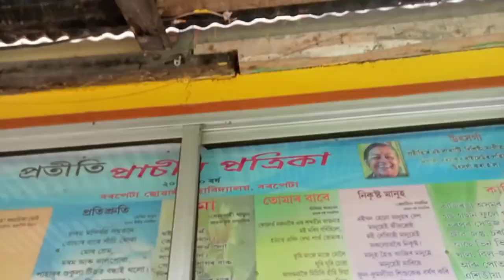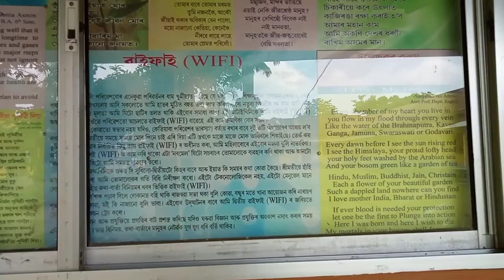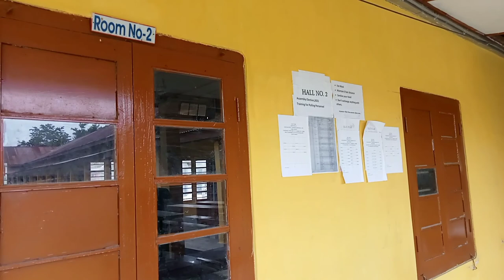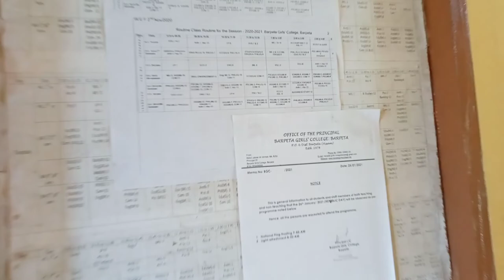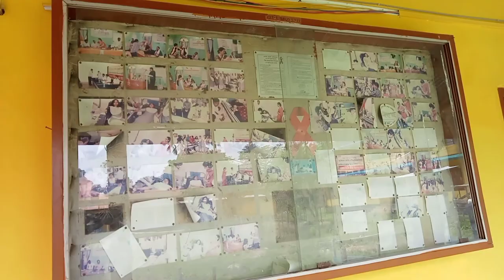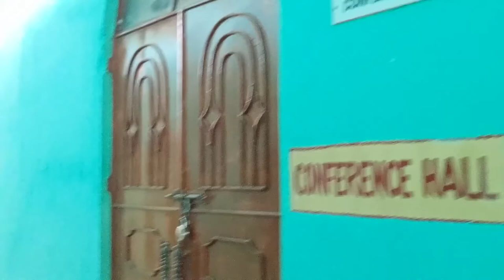Moi porha college khon// Barpeta Girl's College Barpeta